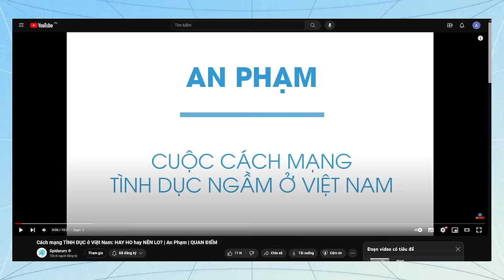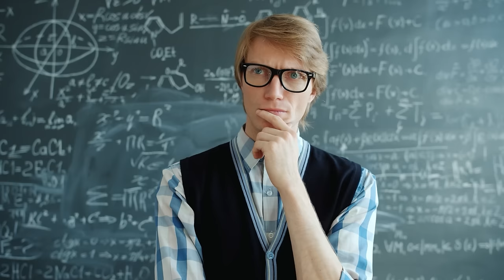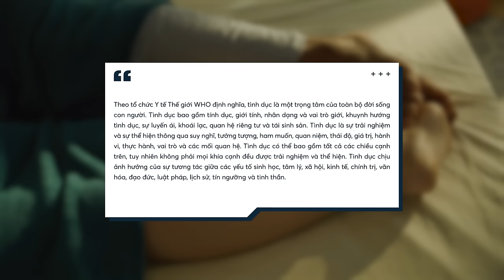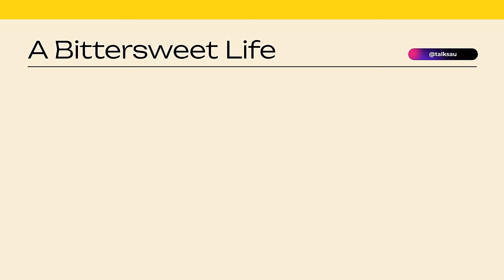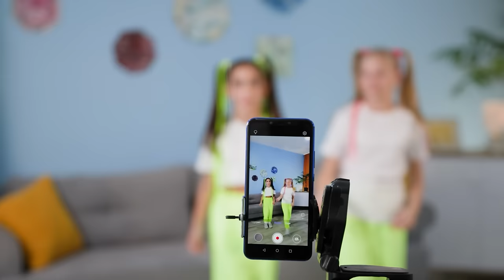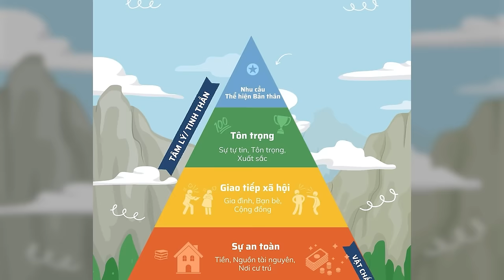Cuộc cách mạng TÌNH DỤC ở Việt Nam (16+) | An Phạm | Quan điểm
Đây là phần tiếp theo trong chuỗi bài viết cùng chủ đề của tác giả An Phạm. Các bạn có thể xem phần 1 tại đây

Nếu bạn từng xem video chuyển thể từ bài viết “Cuộc cách mạng tình dục ở Việt Nam (phần 1)” của tác giả An Phạm về nguồn gốc của cách mạng tình dục và ảnh hưởng của làn sóng này tại Việt Nam, thì chắc chắn không thể bỏ qua phần 2 của bài viết này. Sau 5 năm, phần 2 mới được ra lò với những góc nhìn “trải đời” hơn của tác giả về tình dục và tình yêu, để đi đến kết luận rằng:

Đẩy tình yêu xuống sau cùng, đẩy tình dục lên đầu tiên trong một mối quan hệ nam nữ chính là giải pháp giải quyết cho rất nhiều vấn đề mâu thuẫn trong suy nghĩ của người Việt mà tôi ngộ ra trong những năm tháng gần đây.

Cụ thể như thế nào? Cùng Spiderum tìm hiểu nhé.

Các đầu sách bạn có thể quan tâm:
Nội dung:
00:00 - Start
00:37 - Mở đầu
02:14 - Người Mỹ đưa tình dục lên trước để tôn vinh tình yêu đến sau
03:51 - Đẩy tình dục lên trước (sự tự do)
12:38 - Đẩy tình dục xuống cuối cùng (sự hạnh phúc)
15:42 - Mối quan hệ tình tiền Sugar Baby - Sugar Daddy

Bài viết: [16+] Cuộc cách mạng tình dục ở Việt Nam ( phần 2)
Được viết bởi: An Phạm
Giọng đọc: Nguyễn Lê Minh Thi
Editor: Pinkdot